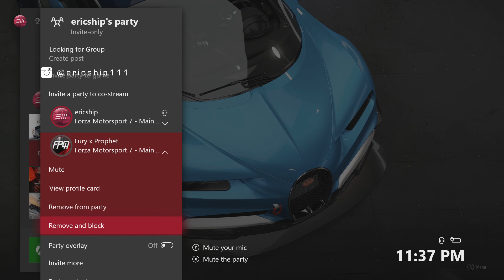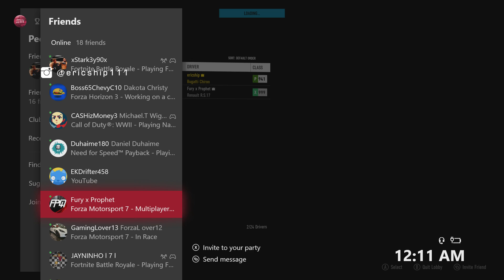Forza 7 - *MAXED OUT* 2018 Bugatti Chiron vs "F1" FORMULA 1!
Forza Motorsport 7: Is a Maxed Out Bugatti Chiron faster than a 2018 Formula 1 "F1" Car Challenge!

The Bugatti Chiron is part of the Dell Gaming DLC Car Pack for Forza Motorsport 7.

- XBL: ericship

1. Add me on Xbox Gamertag = ericship
3. Check the Date,Time & Theme of the next Showcase on my activity feeds. (Please convert to your timezone)
5. Please have a proper microphone :)
6. Hope to meet you guys soon!!!